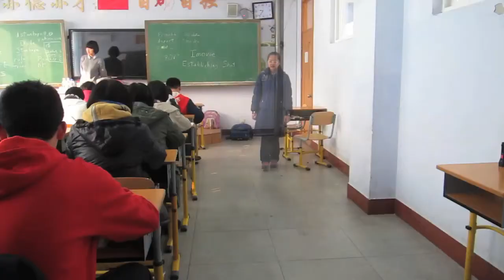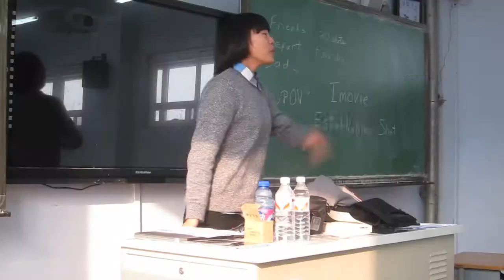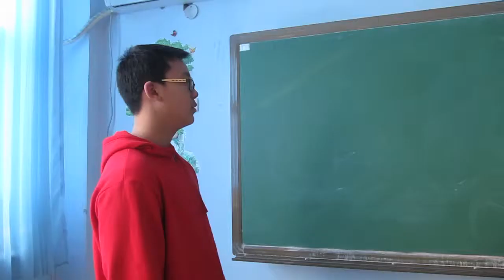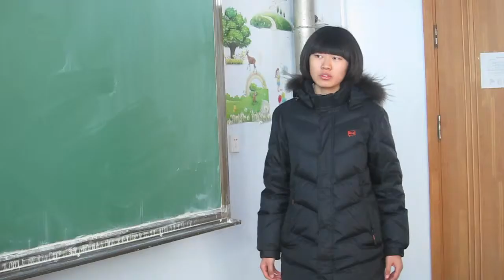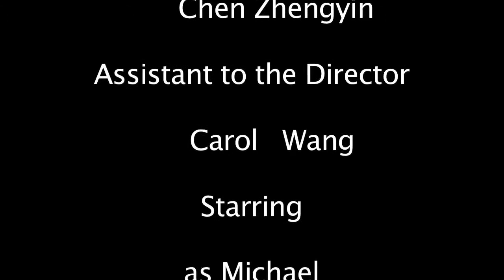History Test Ghost Per 1